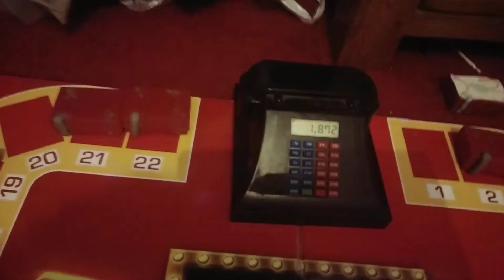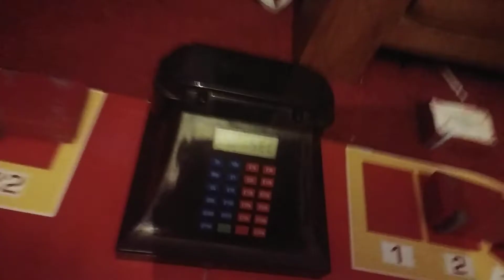Deal or No Deal Tue 29th March 2022 - Series 3 Episode 9 - Part1